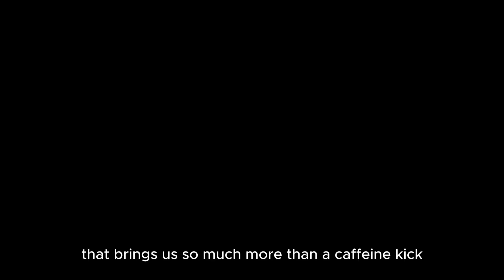Crazy Caffeine Benefits in life (Motivation)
Explore fascinating historical facts and intriguing fact shorts that delve into the stories of remarkable women and girls throughout history. From pioneering scientists and fierce warriors to influential leaders and unsung heroes, discover the incredible contributions and achievements of girls and women who have left an indelible mark on our world. These fact shorts provide concise, engaging insights into the often overlooked but inspiring history of girls who have defied expectations and changed the course of history."